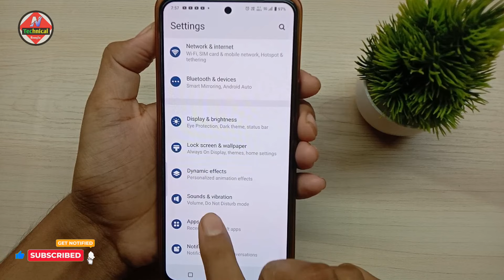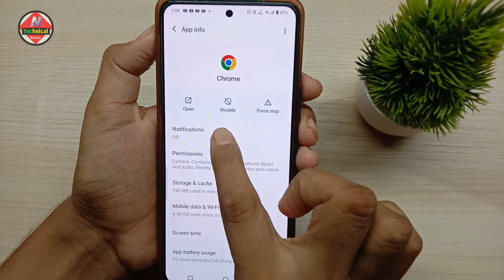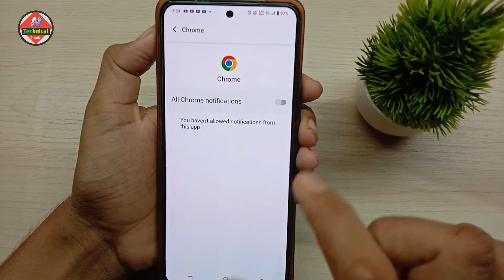App Notification Kivabe Bondho Korbo || Technical Nipesh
Friend ajker ai video te ami apnader App notification kivabe bondho korben, How to stop app notification, How to hide app notification, turn off app notification, Phone app notification settings, Phone asa kharap notification kivabe bondho korbo, Chrome ar kharap notification kivabe bondho korbo, Phone asa baje notification kivabe bondho korbo, App notification bondho korar upoy

Your Queries,
১/অ্যাপ নোটিফিকেশন কীভাবে বন্ধ করব
২/অ্যাপ নোটিফিকেশন বন্ধ রাখার উপায়
৩/অ্যাপ নোটিফিকেশন off
৪/Notification বন্ধ করব কীভাবে
৫/Chrome এর নোটিফিকেশন বন্ধ করব কীভাবে
৬/Turn off app notification
৭/Notification বন্ধ কীভাবে করব
৮/অফ ফোন নোটিফিকেশন

Thanks.